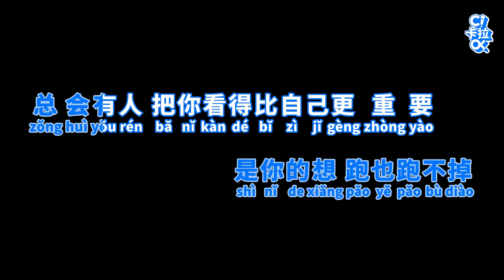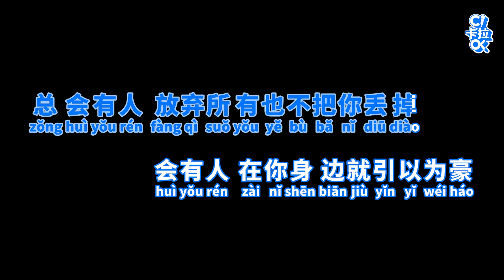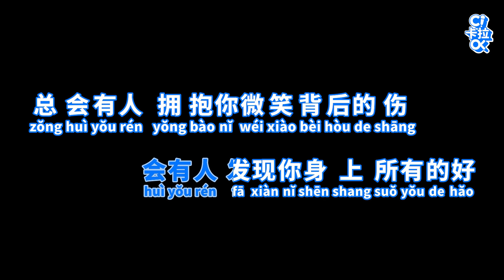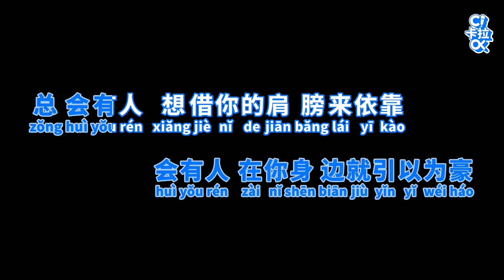Zong Hui You Ren 总会有人 (Lower Key) – Xiang Si Si 向思思 Karaoke [ C!卡拉OK! ]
C!卡拉OK! presented “Zong Hui You Ren 总会有人” by Xiang Si Si 向思思
Credits to: Owner of The Song

Only with C!卡拉OK!
your Chinese karaoke friend!

Note: If you want to cover this song using our instrument
Please credit us like this in your video “instrument source: Youtube @C.KalaOK and link of this video in your description.